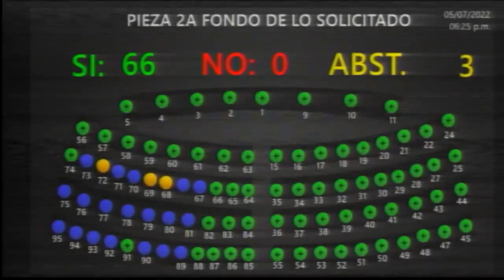Noticiero LPG 05 de julio: Nueva onda tropical provocará lluvias y alta probabilidad de inundaciones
Una nueva onda tropical afectará el territorio salvadoreño a partir de este martes 5 de julio.

¡Visítenos!